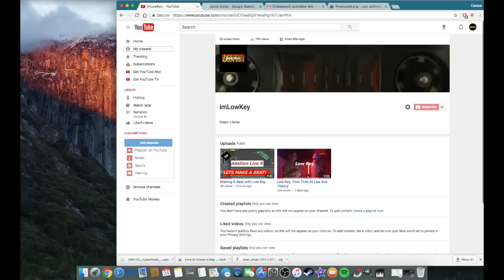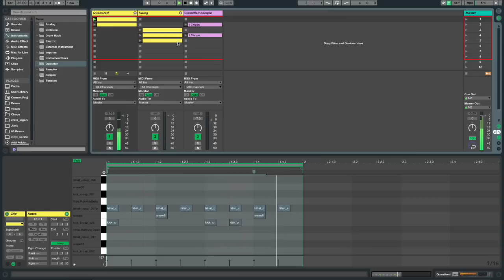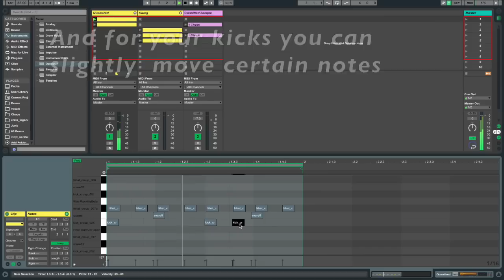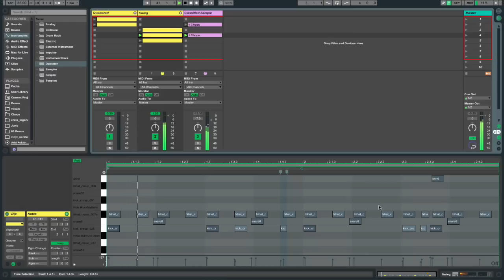Quantize vs Swing: How to Get Swing? DRUMS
Background beat: Treat yo self - Pink Siifu (prod. Low Key)